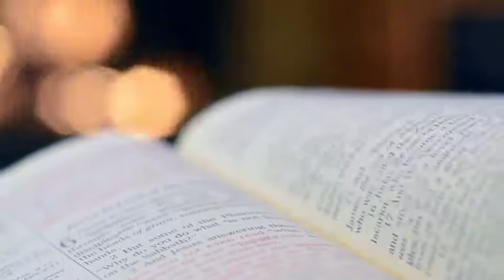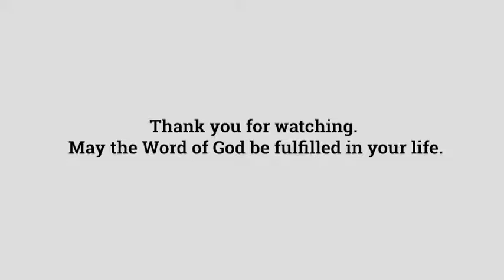John 20:19-23 | Pentecost Sunday | Gospel Reflections with Fr Paul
Fr Paul talks briefly about the readings for Pentecost Sunday and continues his reflection from the last episode on Acts 1:12-26.